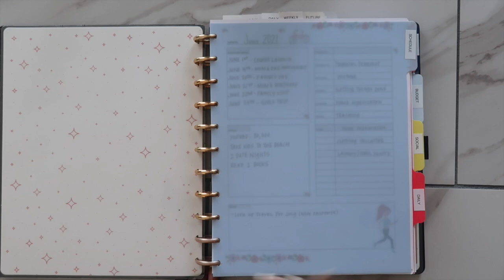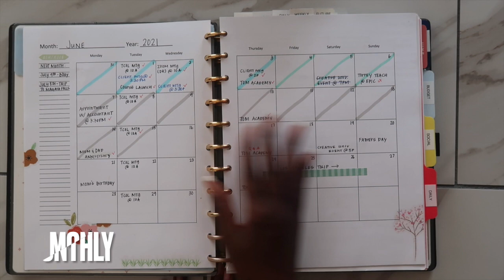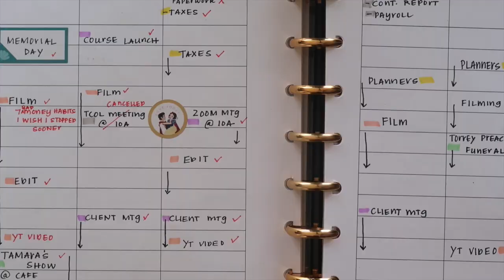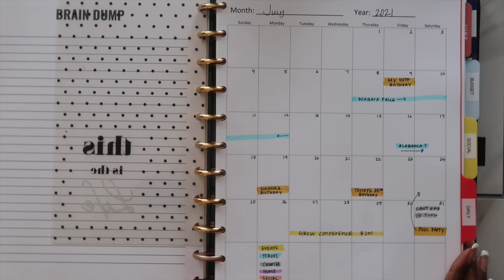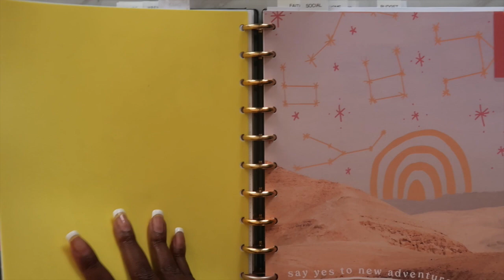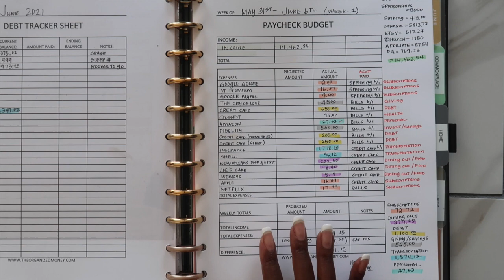How I Use Color Coding In My Planner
Hey Guys! In today's video we are talking about color coding. I have recently gotten back into color coding in my planner and I have been loving it! I wanted to share the different ways that I have used color coding throughout my planner to maximize my day.

If you want to see the full class that I did on the ways that you can color code in your planner, check out this class I did with my Patreon group on 10 different ways to color code in your planner or get access to the class for free by joining me on Patreon

Chapters
0:00 - Introduction
1:04 - Monthly
2:08 - Weekly
4:45 - Future
5:50 - Daily
6:47 - Business
8:20 - Budget

Learn how to budget on paper in 6 weeks: tomacademy.teachable.com

Other Downloads:
The Budget Planner (digital download)

Amazon Favorites:
Budget Planner (Tul Notebook Cover)

Referrals:
Link to Qapital: If you sign up using my code, you get $5

ABOUT ME

I’m Alaina.

 I’m an author, speaker, financial educator, Etsy shop owner and YouTuber. I love to share videos on organizing your money, mind, and life.

What else?! I am a wife and mother of 2 girls. I love reading and planning! I hope my videos help you on your financial journey.